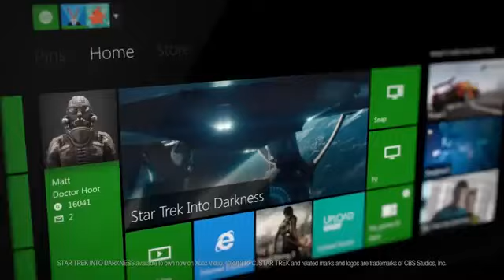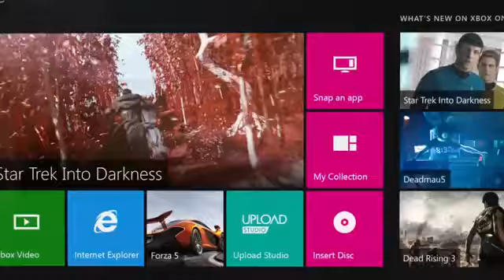Xbox One Design Show